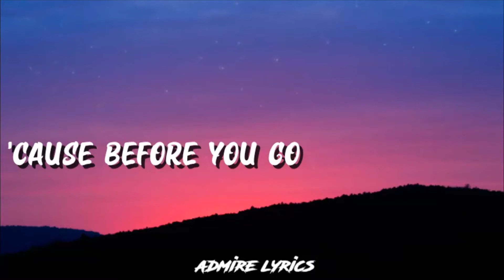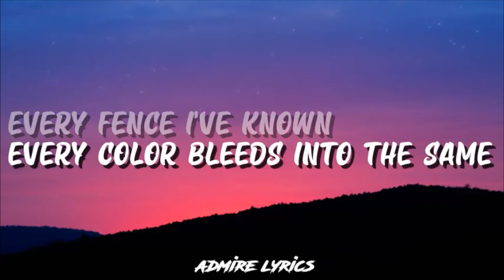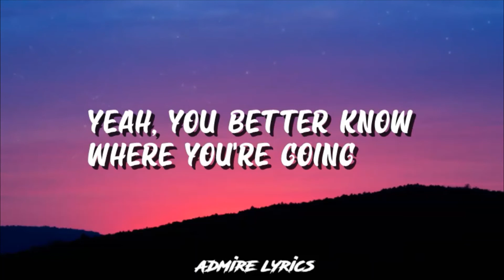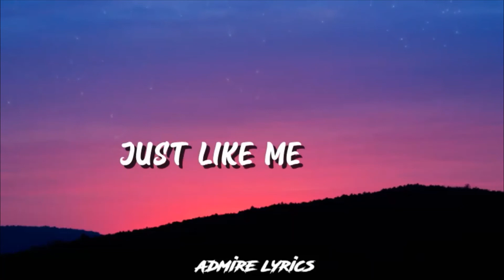Vicetone - Nevada (Lyrics) ft. Cozi Zuehlsdorff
lyrics
NEVADA
VICETONE
I'VE BEEN PAINTING
EVERY FENCE I'VE KNOWN
EVERY COLOR BLEEDS INTO THE SAME
'CAUSE BEFORE YOU GO
 AND WALK AWAY
YEAH, YOU BETTER KNOW
WHERE YOU'RE GOING
HEY YA, HEY YA
YOU'RE A WANDERER
 JUST LIKE ME
WHERE YOU'RE GOING
WHERE YOU'RE GOING
I'VE BEEN PAINTING
AND WALK AWAY
WHERE YOU'RE GOING
YOU'RE A WANDERER
 JUST LIKE ME
WHERE YOU'RE GOING
YOU'RE A WANDERER
JUST LIKE ME
WHERE YOU'RE GOING
YOU'RE A WANDERER
UST LIKE ME
 WHERE YOU'RE GOING
 WHERE YOU'RE GOING
WHERE YOU'RE GOING
YOU'RE A WANDERER
JUST LIKE ME
WHERE YOU'RE GOING
YOU'RE A WANDERER